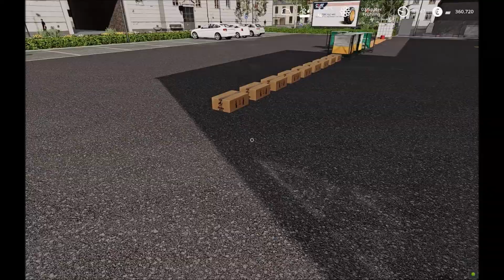LS19 Erlengrat Gameplay - Episode #041 ACHTUNG die Bienen fliegen tief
Heute wollen wir die Bienen mal aktivieren um bald Honig verkaufen zu können. Das ist viel Arbeit und ich zeige euch wie wir dies am besten und schnellsten erledigen können. Ich erkläre euch jeden einzelnen Schritt und ihr könnt mir dabei zuschauen.
Viel Spaß bei der heutigen Episode.

► GameWorld#4132
*Kanäle*

*Sendeplan*

►Hof Generation | Dienstags
►Asterix and Friends | sporadisch
►Erlengrat Wir bauen einen Alpin Hof | Donnerstag, Sonntag
► FarmWorkers RolePlay | täglich & Wochenende 2x täglich
*Websites*

*Sozial Media*

*Thumbnails*